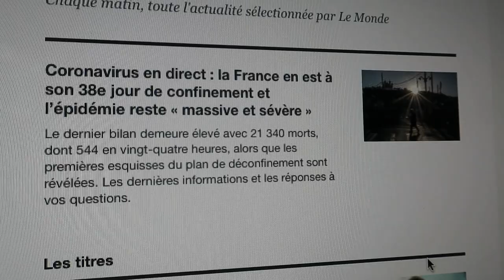Journal filmé 324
Avec : Arnaud, Ernest, Jacqueline, Léobin, Nathalie et Noémie de la Cotte